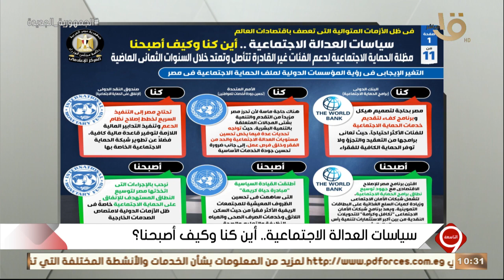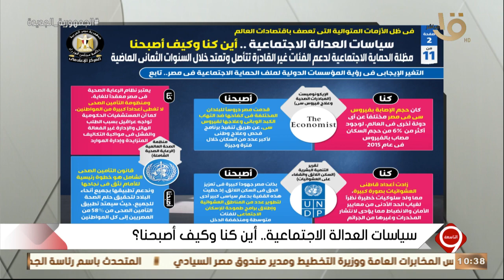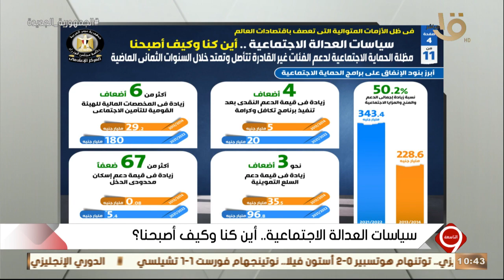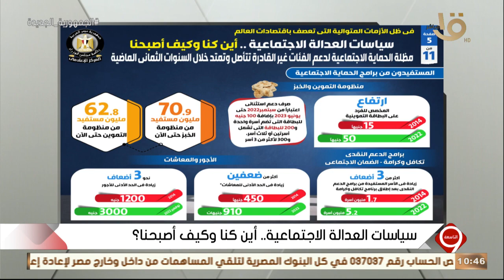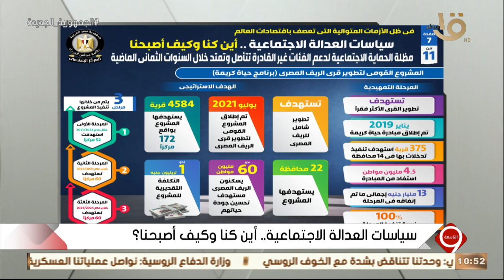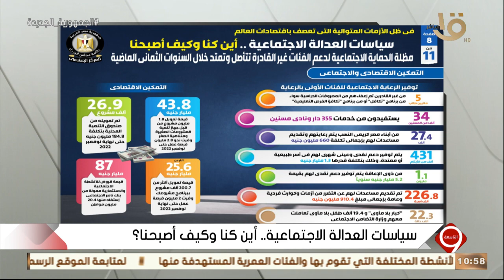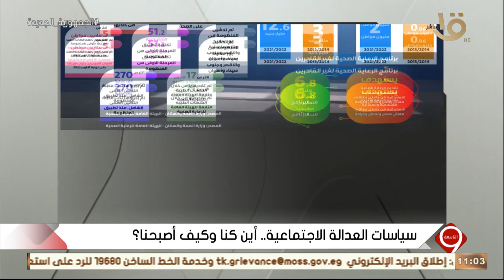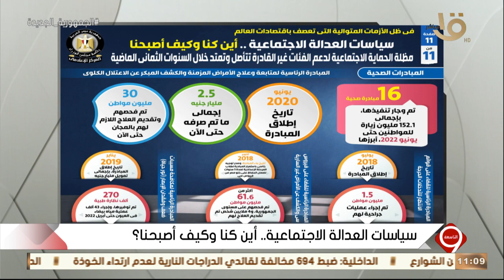التاسعة| سياسات العدالة الاجتماعية.. أين كنا وكيف أصبحنا؟.. تعرف على الجواب بالتفصيل مع يوسف الحسيني